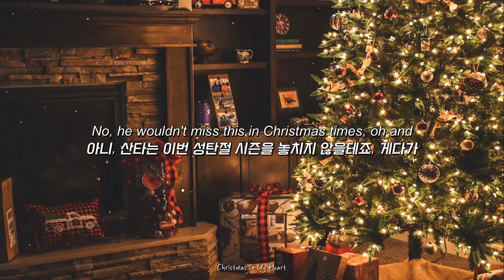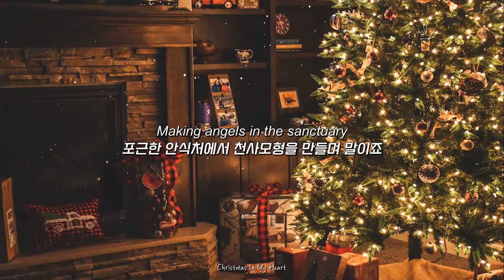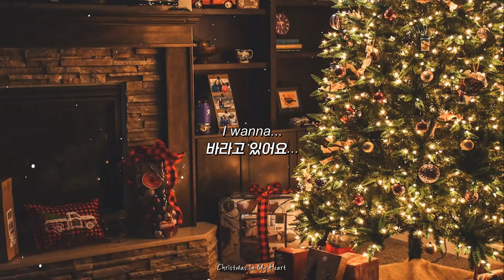🎄리믹싱 치곤 너무 좋은데?! " Dylan Sitts - Christmas In My Heart " [가사해석/번역/자막/Lyrics]